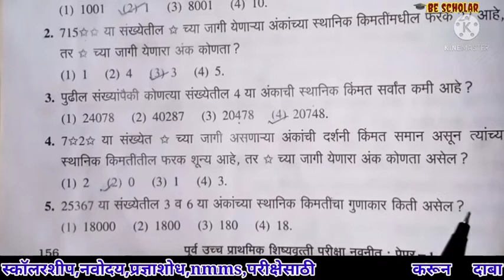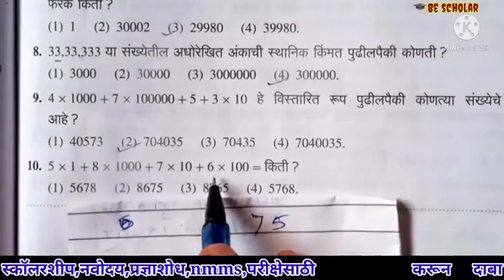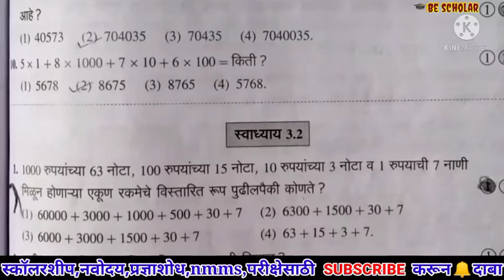इयत्ता पाचवी स्कॉलरशिप गणित घटक संख्याज्ञान स्थानिक किंमत,दर्शनी किंमत व विस्तारीत मांडणी sankhyanan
इयत्ता पाचवी स्कॉलरशिप गणित घटक संख्याज्ञान स्थानिक किंमत,दर्शनी किंमत व विस्तारीत मांडणी sankhyadnyan स्कॉलरशिपगणित स्थानिककिंमत दर्शनीकिंमत विस्तारीतमांडणी #🎓bescholar